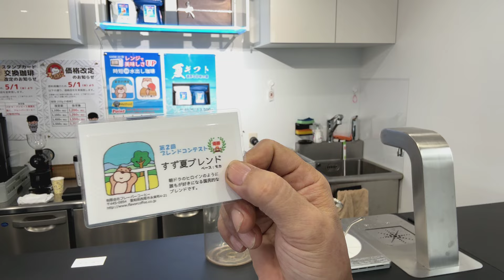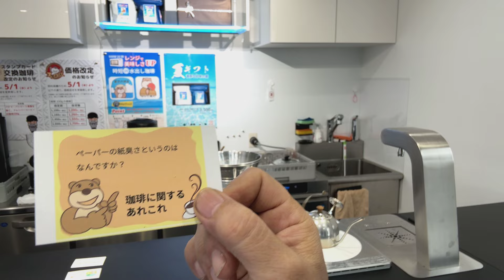ドリップペーパーの紙臭さというのは何ですか？ 2024年6月28日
「ドリップペーパーの紙臭さというのは何ですか？」

本日の試飲用珈琲「すず夏」ブレンドの抽出レシピ

10杯用松屋式ペーパー
10杯用金枠